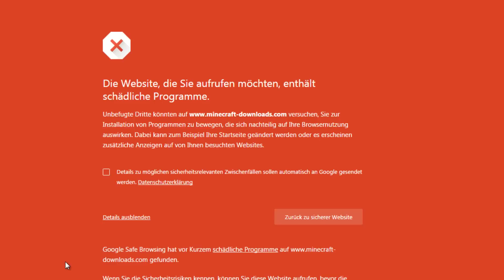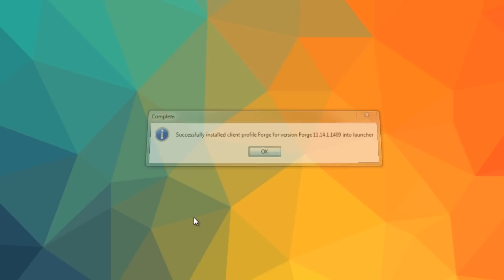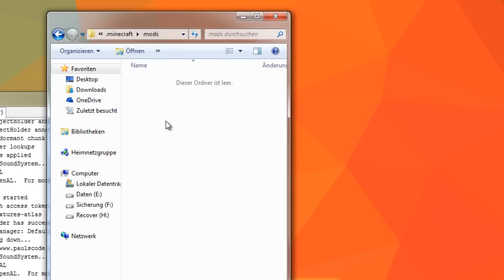Minecraft 1.8 Lucky Block Mod installieren - Tutorial (German)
10 Tipps, die dich zum erfolgreichen YouTuber machen ** (Kostenloser Videokurs)